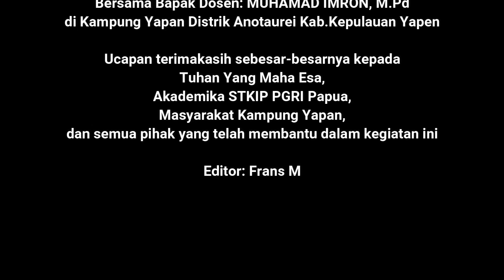Praktikum Lapangan Mahasiswa Prodi.Biologi STKIP PGRI PAPUA di Air Terjun Mantembu Kampung Yapan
Good Bless All